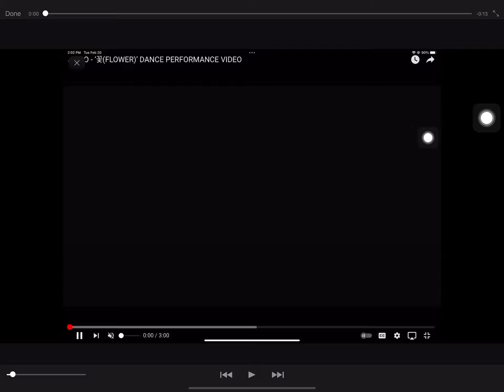Hidden - Hwaa M/V teaser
Face claims :
Minnie : Haewon
Rosie : Jisoo
Clips credit :
Flower by jisoo dance performance
Roller Coaster by nmixx
How you like that by blackpink
Party o’clock by nmixx
Song :
Hwaa by gidle